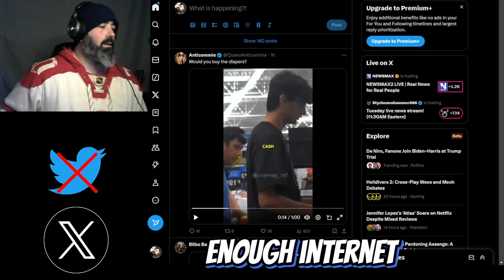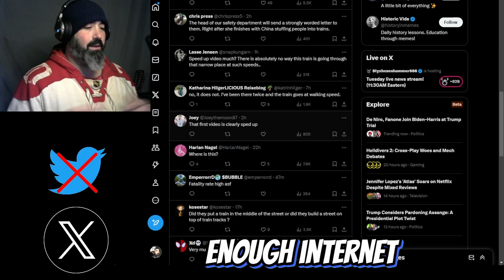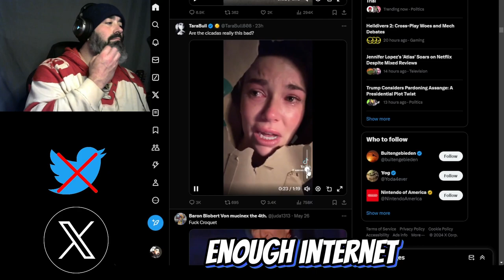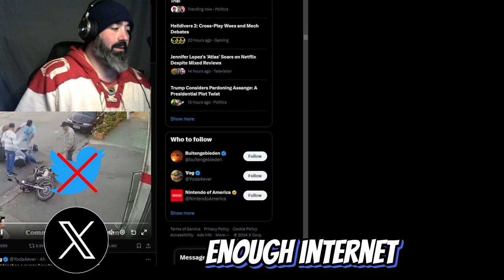Social Media Reaction from Twitter/X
Was messing around on X and decided to share my experience on social media tonight. I think the best thing was the train, now that was a little crazy. I would credit the original makers but it is hard to find who the content creator is some of the time. The animal video is from Yog on X.